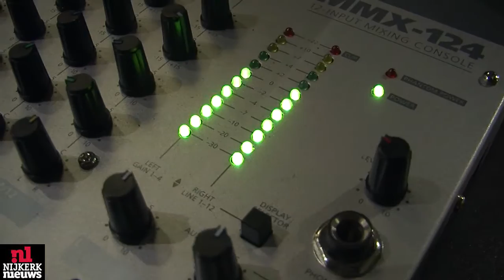NIJKERK - De Toppers bij Hello You